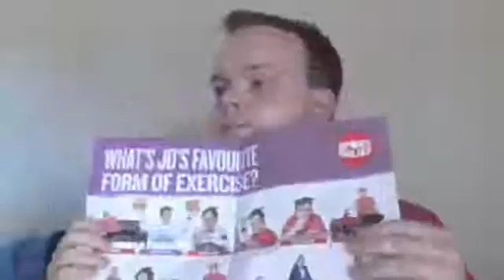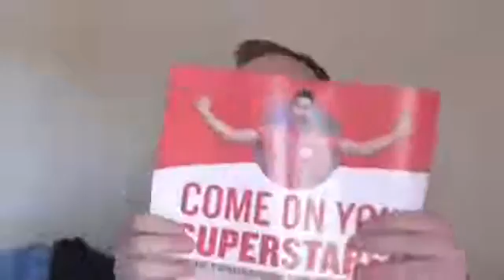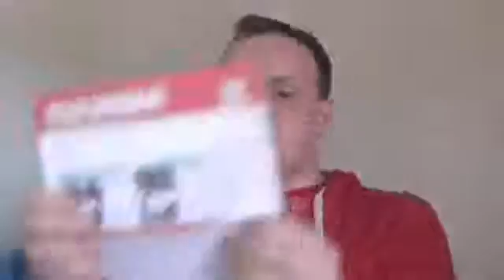I DID IT (RUNINNIG 3 MLIES FOR SPORT RELIEF)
HEY GUYS IN TODAY'S VIDEO WE ARE TALKNIG ABOUT THAT I DID SPORT RELIEF 2016 (3 MLIES).

ORDER A FREE SPORT RELIEF 2016 FUNDRASING KIT !!!

Thanks AH (: